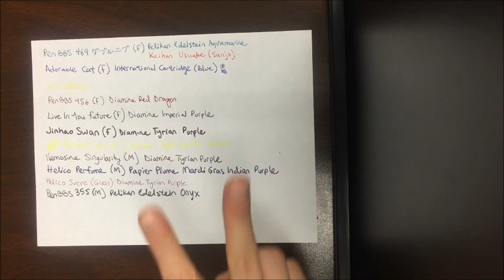【万年筆初心者・左利き・女性・気軽ペントーク】11本のペン紹介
Penbbs, helico, Live in you, Jinhao, Nemosine, Cat